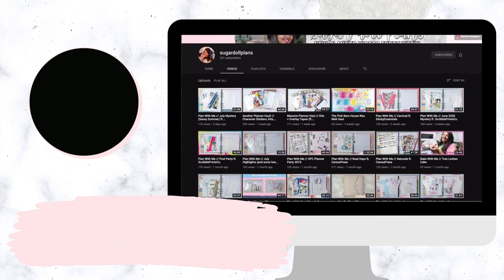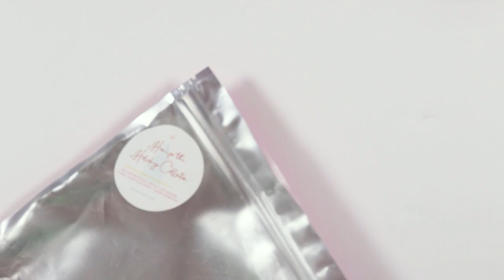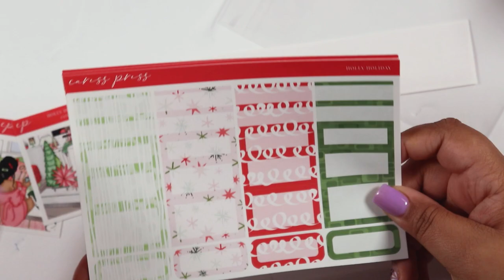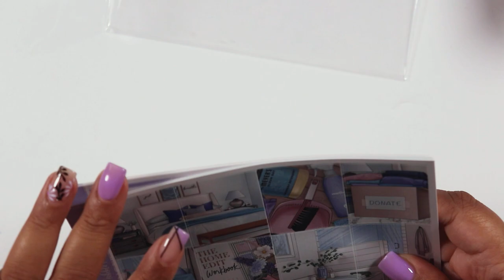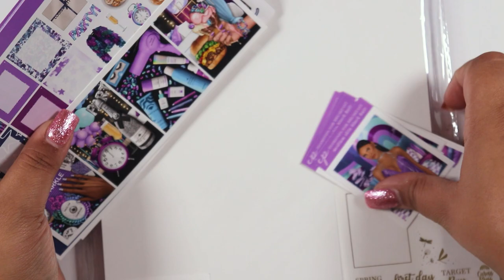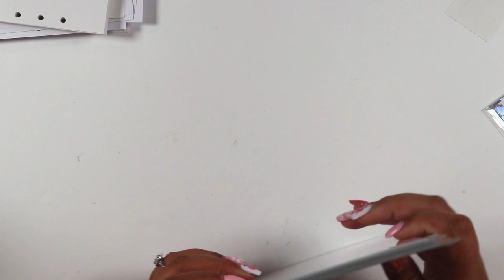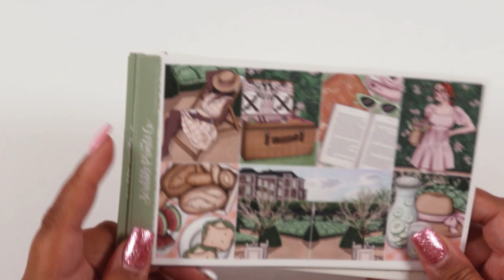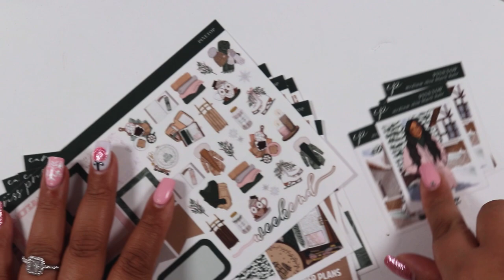November 2022 Planner and Wax Haul // Holiday and Winter Planner Goodies